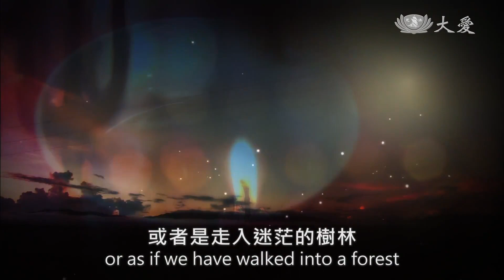Words of Wisdom for Life - How to Choose Our Beliefs (如何選擇信仰)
How should we go about choosing our religious faiths? In this short video, Dharma Master Cheng Yen outlines all the criteria for a right religion. Take a listen!

我們應該如何選擇宗教信仰呢？讓證嚴法師用一分鐘告訴你，一個正確的信仰應該有哪些條件。一起來聽聽！

Tzu Chi Culture and Communication Foundation